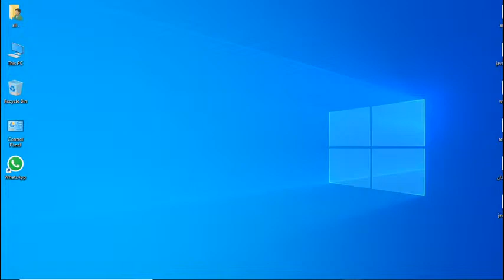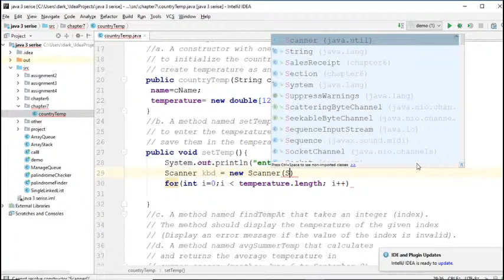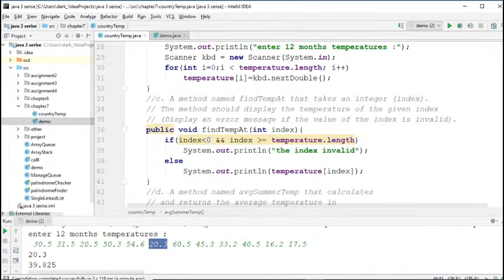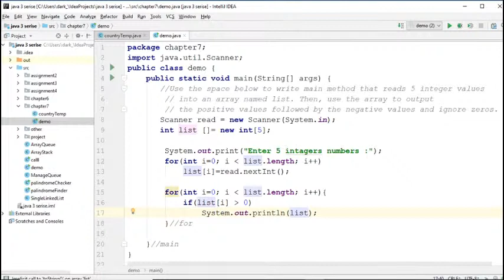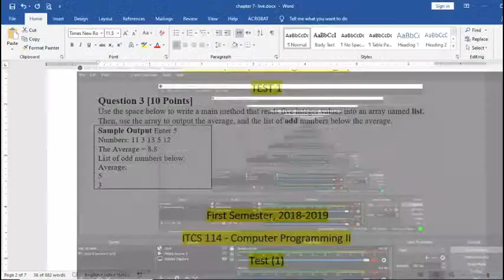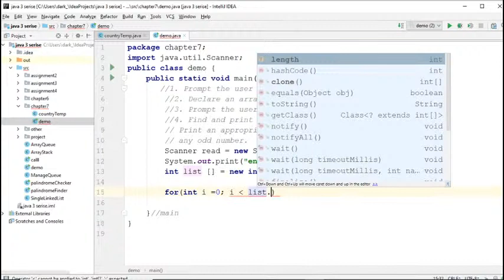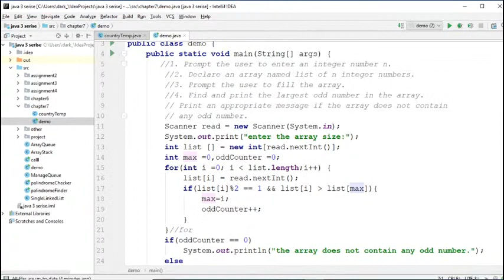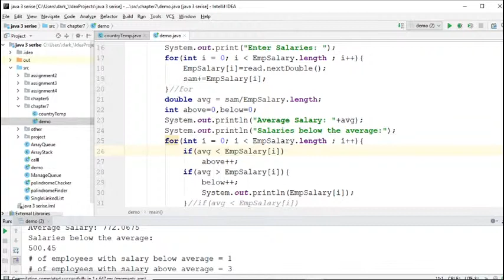Java2 chapter 7 question live (Arabic)